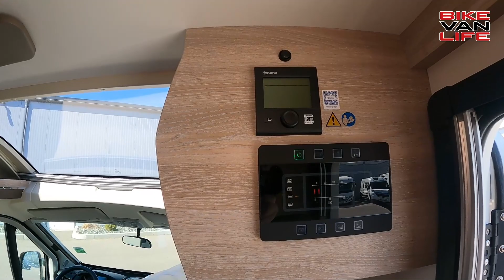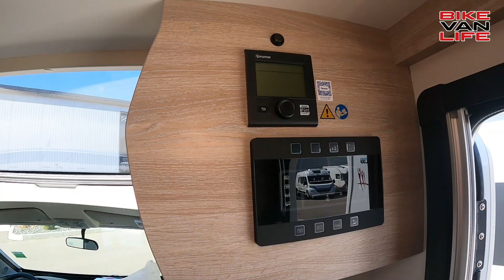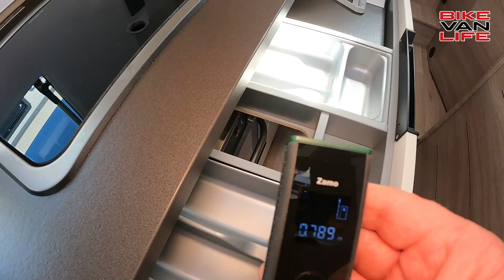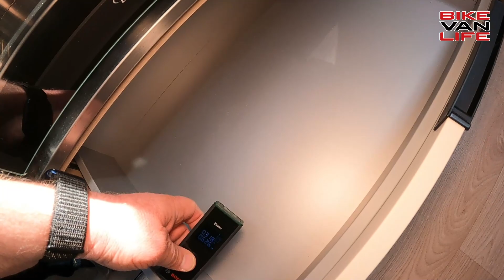Rapido C55 MJ 2021 - Mit SKYVIEW-Panoramadach - Teilintegrierte - Roomtour - Test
Heute stelle ich euch den Rapido C55 Modell Jahr 2021 bei SachsenCaravan in Döbeln vor.

▬ Über uns ▬▬▬▬▬▬▬▬▬▬▬▬▬▬▬

Oder Ihr unterstützt uns durch einen Einkauf bei Amazon*:

▬ Kennzeichnung ▬▬▬▬▬▬▬▬▬▬▬▬